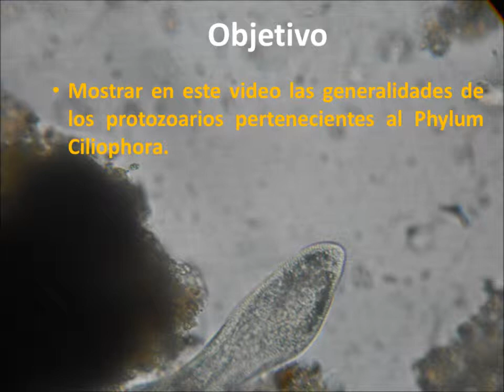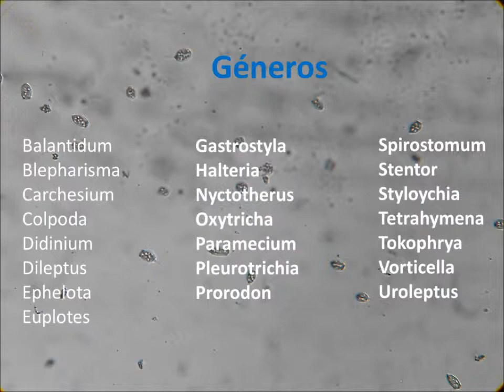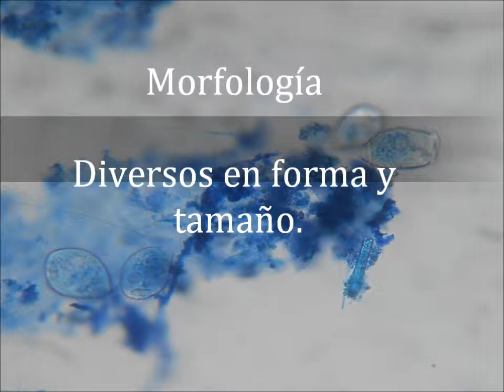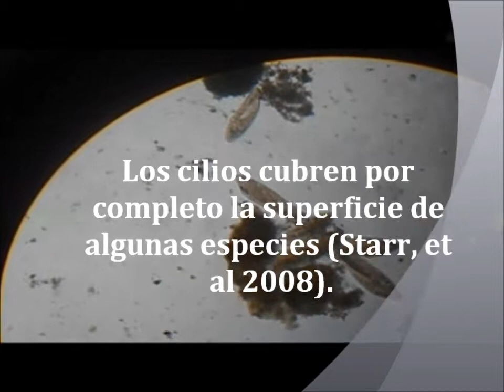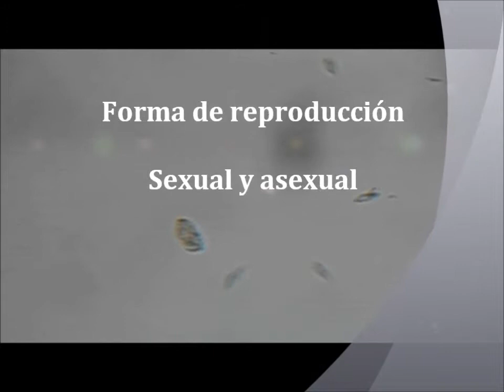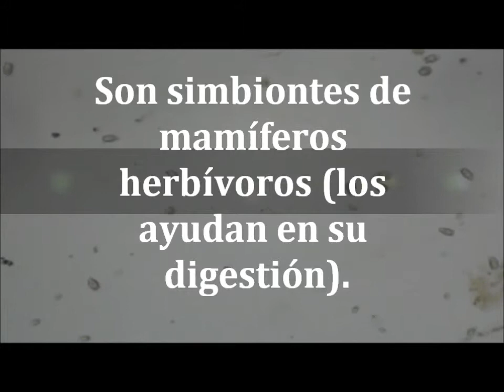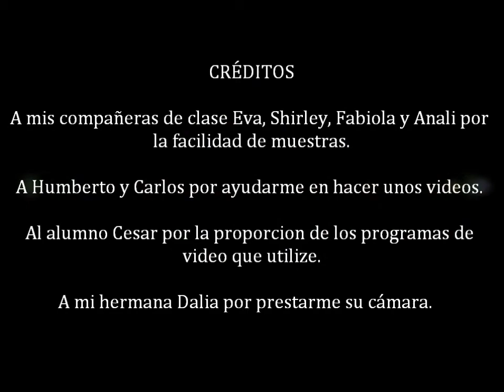Phylum ciliophora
Muestra las generalidades de los ciliados